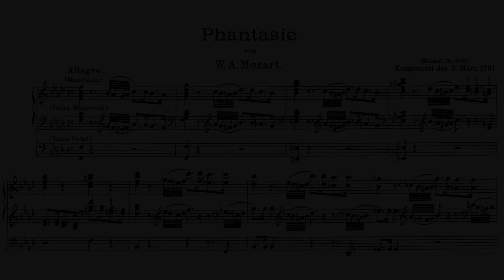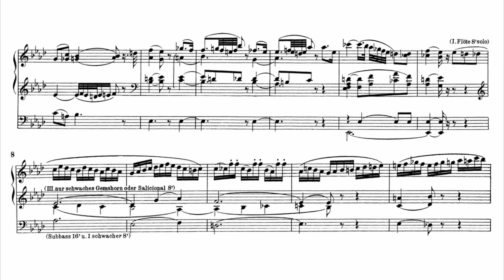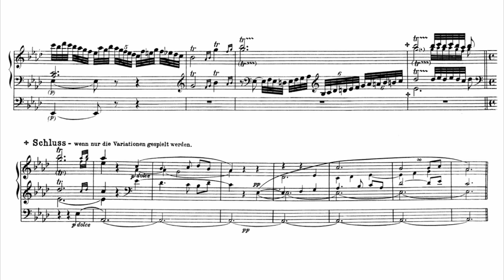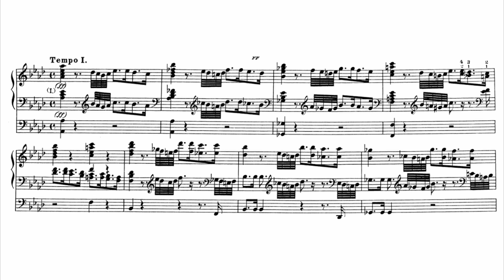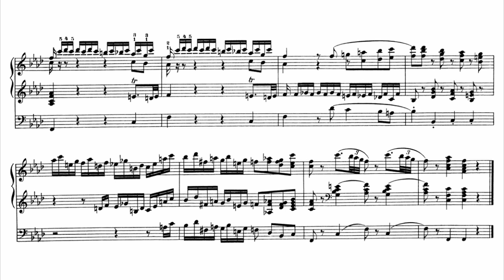Fantasia in F minor, K.608 - Mozart